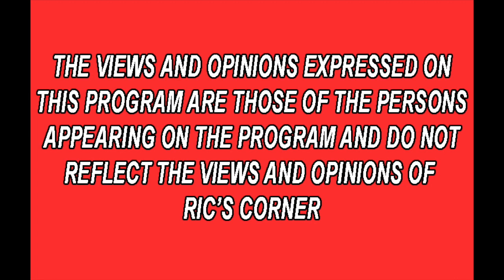John Keen returns to Ric's Corner discusses his Bodybuilding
John talks about a multitude of things with his training Bodybuilding, diet, gym characters and what he's doing now with dogs.
with code DRASIN12 - The only supplements I trust and associate my name with.
for more history and photos from the golden era